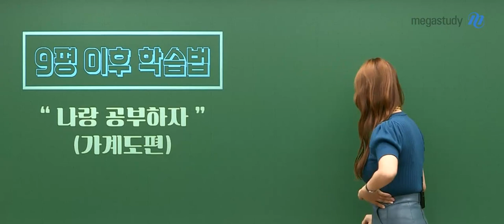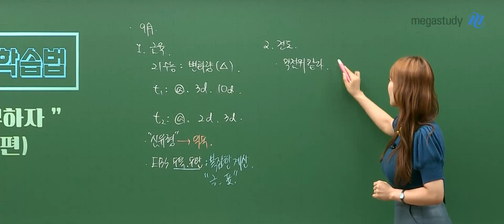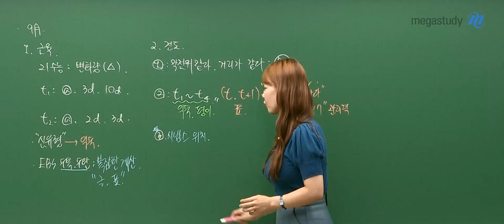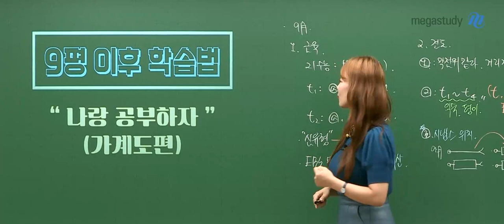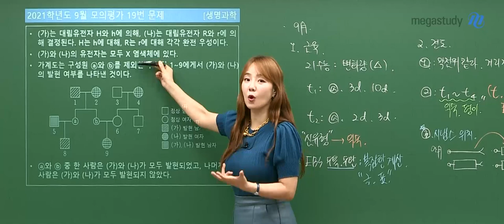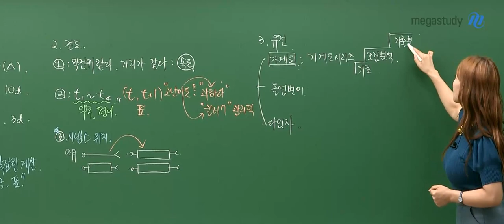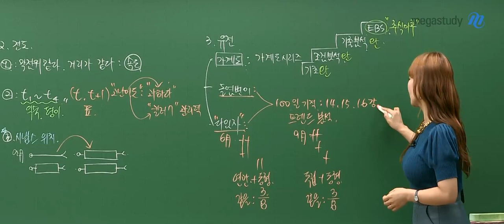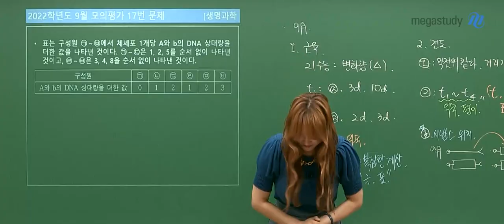[메가스터디] 생명과학 박지향쌤 - 9월 모평 후에도, 지향쌤과 같이 열공하자!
9월 모평이 끝났다고 나태해지거나 조급해지는 것은 금물!
지금부터 자신에게 맞는 학습 계획을 세워서 차근차근 지켜나가야 합니다.

그래서 지향쌤이 준비했습니다!
9월 모평 문제를 바탕으로 근육, 전도, 유전 파트에서
어떤 부분을 주의해야 하는지, 수능까지 어떻게 공부해야 할지 꼼꼼하게 알려드릴게요.

생각이 많아지면 용기가 사라진다는 말이 있듯이
될지 안 될지, 할지 말지 고민할 시간에 바로 행동하세요.
그럼 여러분은 수능 날 반드시 웃게 될 거예요!

- 생명과학 박지향 선생님에 대해 더 자세히 알고 싶다면?